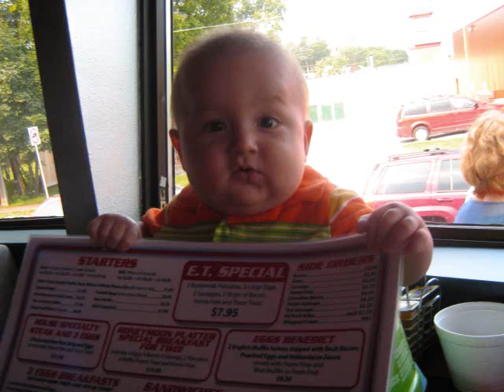Les 8 premiers mois de Charles Antoine